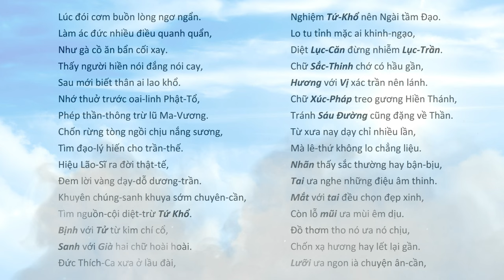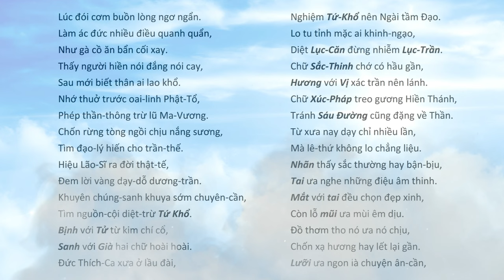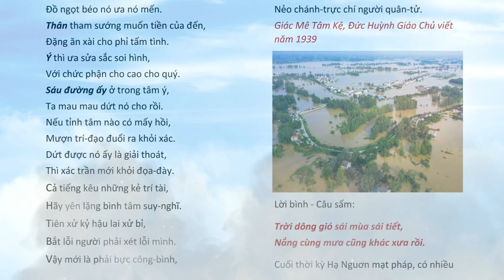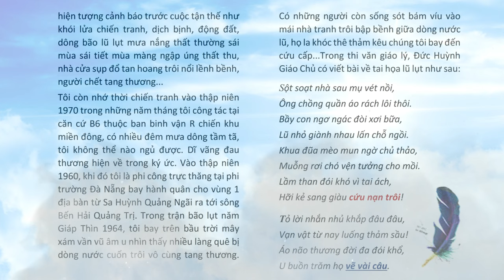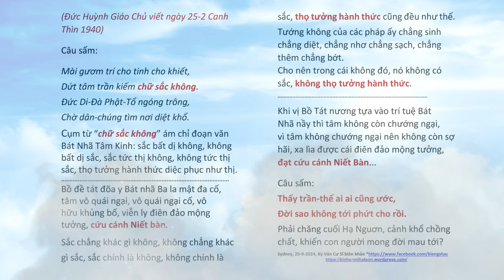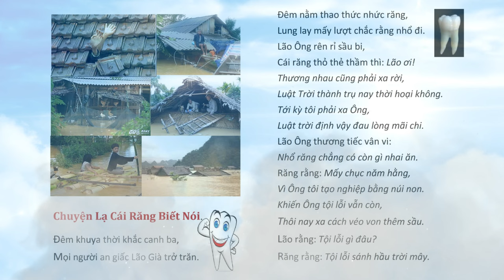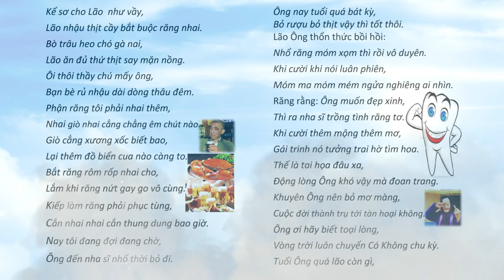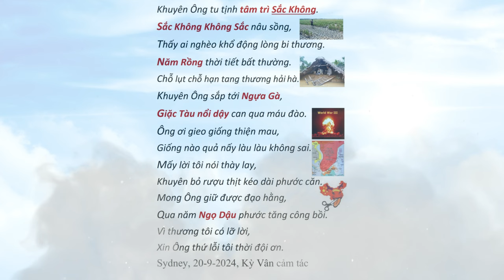Trời dông gió sái mùa sái tiết, Nắng cùng Mưa cũng khác xưa rồi: Đức Huỳnh Giáo Chủ cảnh báo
Trời dông gió sái mùa sái tiết, Nắng cùng Mưa cũng khác xưa rồi: Đức Huỳnh Giáo Chủ cảnh báo KyVanCuSi | Hãy Nghe để Ngộ Tuệ Ngộ Tâm, cuộc đời thanh thản, tốt đẹp.